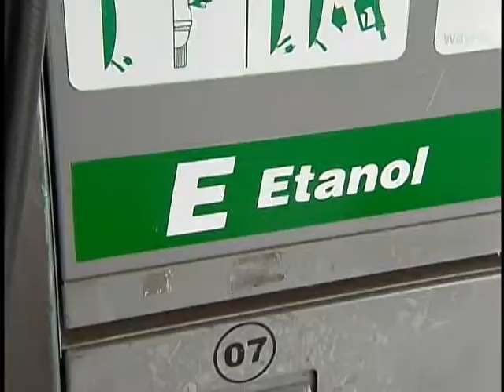Dilma afirma que crescimento econômico do país é de energia limpa e renovável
NBR NOTÍCIAS - 18.06.12: No programa Café com a Presidenta desta segunda-feira (18), Dilma Rousseff disse que o crescimento econômico no Brasil é baseado na produção de energia limpa e renovável. Uma delas é a produção do Etanol de segunda geração que é feito com bagaço da cana-de-açúcar e vai estar disponível nos postos de combustíveis daqui três anos.